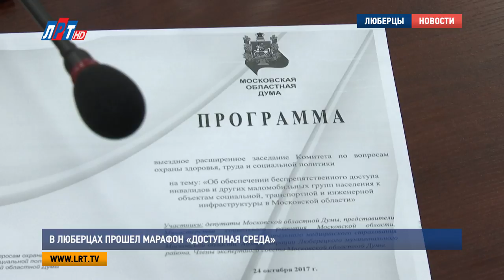В Люберцах прошел марафон «Доступная среда»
Город, где инвалидам жить комфортно: в Люберцах прошло выездное заседание по реализации программы «Доступная среда». Его провел комитет по вопросам охраны здоровья, труда и социальной политики Московской областной Думы. Участники рейда проверили ряд социально значимых объектов города. Некоторые из них уже адаптированы под людей с ограниченными возможностями, на других работы находятся в стадии завершения.

Вот так выглядит идеальный пример того, как может быть адаптирован социальный объект под людей с инвалидностью. Посетителям с ограниченными возможностями по здоровью в Люберецком комплексном центре полностью комфортно.

Однако, как видите, такой адаптацией на высоком уровне может похвастаться далеко не каждый новый социально-значимый объект. В одном из только открывшихся сетевых магазинов на Кирова плохо закреплены пандусы, а кнопка вызова сотрудника не работает, и вовсе, держится на скотче. Все недочеты представители организации обещали исправить.

Получить необходимые документы в МФЦ полностью беспрепятственно пока не получится, говорит эксперт по «Доступной среде» Николай Зеликов. Первая и последняя ступеньки обозначены желтым цветом в неправильной плоскости. Инвалиду спускаясь, этого попросту не видно. Однако зал для клиентов оборудован, как полагается: повсюду тактильная плитка, для обслуживания людей с ограниченными возможностями многое сделано.

Николай Зеликов, председатель московской областной организации Всероссийского общества инвалидов:
"Для инвалидов по слуху установлена индукционная петля -  это очень хорошо, потому что бывают инвалиды с устройством, с помощью его инвалиды хорошо начинают хорошо слышать, с кем они разговаривают. Я только посетил туалет для инвалидов, практически все правильно сделано, но единственное мое пожелание и совет. Чтобы на стадии, когда принимается проект, чтобы согласовывались с экспертами.."

Однако одних лишь согласований с экспертами мало. В ходе выездного заседания члены комиссии пришли к единому мнению – программу «Доступная среда» нужно закладывать не только при открытии новых организаций, но и включать сразу в капитальный ремонт помещений. Так, к примеру, попытались сделать в поликлинике на Авиаторов. В инвест-контракт эти работы не входили, однако подрядчик сам предусмотрел создание условий для инвалидов. Но, как показал, так называемый «тест драйв», все придется переделать по нормативам. Работы пообещали закончить через месяц.

Подрядчик:
"Пандус будет, конечно не такой, а с разворотными площадками. Выделено чуть меньше трех млн. Это пандус, парковочное место, тактильные предупреждающие указатели, плитка внутри и снаружи, кнопки вызова персонала, которые позволяют позвать на помощь сотрудников.."

Еще один объект в работе – «Триумф». Здесь адаптация под маломобильных групп граждан востребована не меньше. Как минимум 80 инвалидов здесь занимаются различными видами спорта. Реализация «Доступной среды» во дворце практически на финальном этапе.

Олег Шабанов, директор ДС «Триумф»:
"Это и откидные специальные поручни, это и установка доводчиков, это и фотоэлементы, это кнопки для вызова администратора и сотрудников, которые отвечают за работу с инвалидами.."

Также члены Комитета по вопросам охраны здоровья, труда и социальной политики Московской областной Думы в ходе рейда проверили обустройство новой парковки на Кирова, там для инвалидов выделено 5 специальных мест с увеличенным пространством. Вместе с тем, для тех, у кого нет личного транспорта, в Люберцах адаптируют и остановки. Такая масштабная работа у нас проводится неспроста.

Андрей Голубев, председатель комитета по вопросам охраны здоровья, труда и социальной политики Московской областной Думы:
"Именно здесь, в городском округе реализуется пилотный проект Московской области. В трех городах всего он реализуется, в том числе и в Люберцах. По созданию маршрутизации «Доступной среды». Что это значит: мы берем, локализуем то место, где у нас проживают инвалиды-колясочники, прежде всего и создаем им доступную среду, начиная от подъездов домов и парковочных мест и заканчивая администрацией, поликлиниками.."

Члены Комитета остались довольны проделанной работой в Люберцах. Кроме того, они высказали свои пожелания. При проведении капремонтов подъездов и дорог сразу вносить в сметы работы по обустройству доступной среды. Реализация проекта будет продолжена и в следующем году.